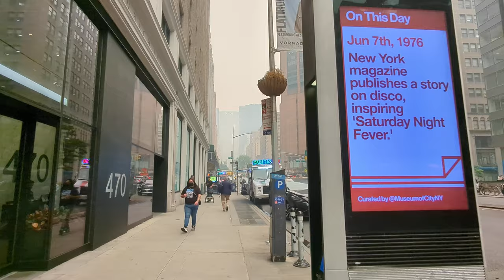⁴ᴷ⁶⁰ Walking NYC: Park Avenue South and E. 33rd Street during 2023 Canadian Wildfires (300+ AQI)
67°F / 19°C

Short walk on Park Avenue South and East 33rd Street in Midtown Manhattan during the 2023 Canadian Wildfires, which caused unprecedented air pollution in New York City, resulting in hazardous PM2.5 levels that exceeded 300 AQI. Filmed with Google Pixel 7.

0:00 - Walking north on Park Avenue South
2:10 - Walking west on East 33rd Street
6:00 - Empire State Building

From Wikipedia:
The 2023 Central Canada wildfires are a series of ongoing wildfires in the Central Canadian provinces of Ontario and Quebec that began on June 2, 2023, as part of the 2023 Canadian wildfires. A combined total of 211 wildfires are reported as of 5 June by the Ontario and Quebec governments; 145 of them are considered to be out of control. Currently, there are 400 firefighters working in Quebec. Air quality is expected to be impacted for both provinces. Due to an unseasonable stretch of hot and dry conditions, fire risk is at dangerous to extreme levels in both provinces.

Quebec's Public Security Minister François Bonnardel said on June 2 that he had reached out to the federal government to seek the assistance of the Canadian Armed Forces.

On June 6, 2023, the East Coast of the United States began experiencing wildfire smoke from the 2023 Central Canada wildfires. The smoke prompted school closures, affected businesses, delayed flights and caused smoke inhalation among residents.

The smoke from wildfires in Quebec drifted into the Northeastern United States on June 5–6 and triggered air quality alerts for most of New York, Connecticut and some of the surrounding states, as well as the Midwestern states of Minnesota, Michigan, and Wisconsin. By the night of June 6, New York City had the worst air pollution of any major city in the world; by the morning of June 7 it had fallen to second place, behind Delhi. This also marked the city's worst air quality since the 1960s.

By June 7, air quality alerts also went out to residents in the Delaware Valley in Pennsylvania, New Jersey, and Delaware, and to additional areas in New England. In Syracuse, New York, the air quality index surpassed 400.